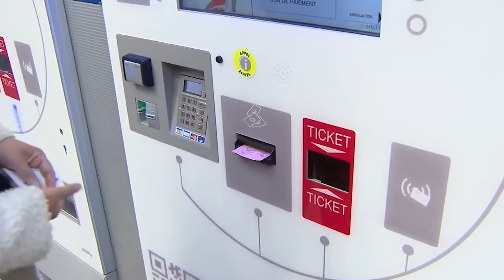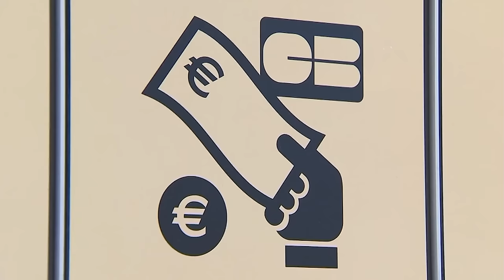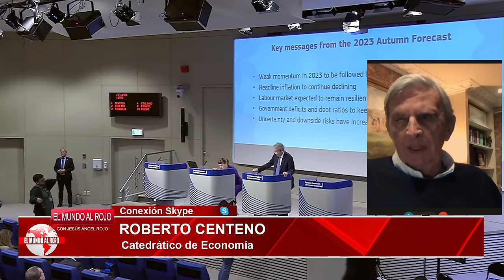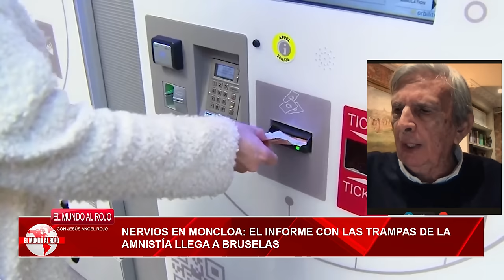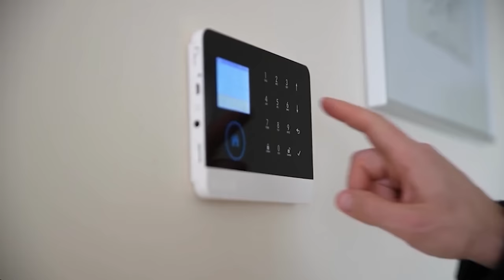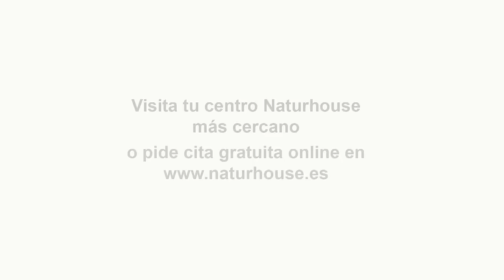💥 Nervios en MONCLOA💥 el EXPLOSIVO INFORME con las TRAMPAS de la amnistía de SÁNCHEZ llega a Europa💥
En Bruselas se presentan los problemas y las emergencias del Gobierno con respecto a la Ley de Amnistía. La delegación de la UE de Ciudadanos , dirigida por Adrián Vázquez, ha entregado al comisario europeo de Justicia, Didier Reynders, el informe de los abogados del Congreso que plantea incertidumbres acerca de la constitucionalidad de la ley de amnistía para los involucrados en el procés. Según el partido naranja, esto debe provocar la suspensión del proceso de la normativa, que actualmente está en curso.